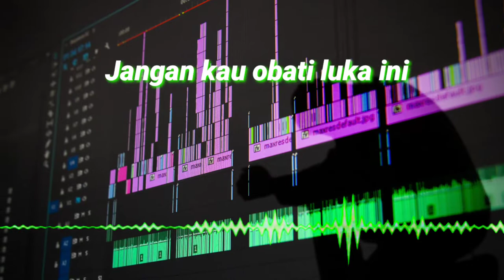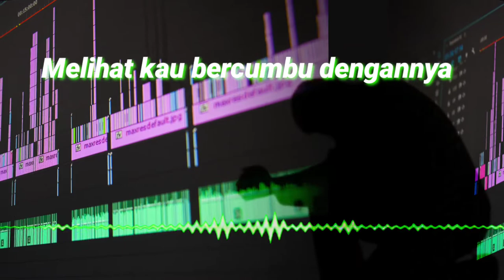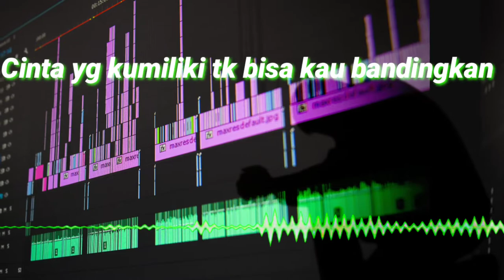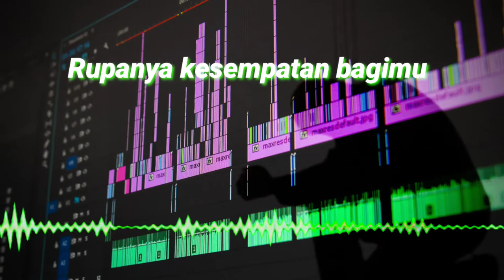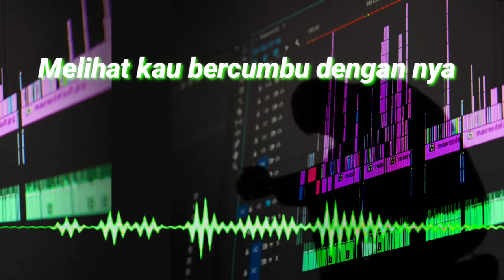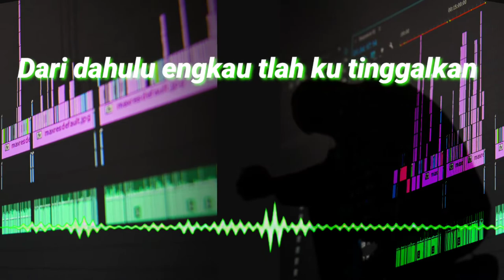TAK SEDALAM INI || DJ REMIX KOPLO